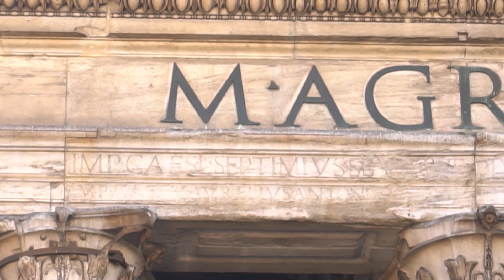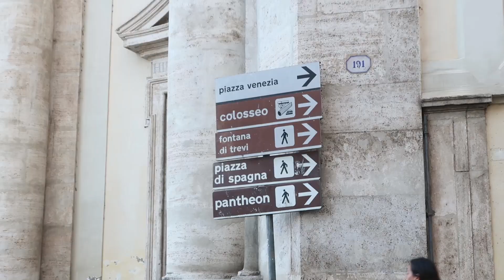Qué HACER en ROMA ITALIA | Spots IMPERDIBLES: Fontana Di Trevi, Panteón, Trastévere y más!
En este video vas a encontrar los lugares que si o si tenés que visitar si vas a Roma, Italia.

👉 Para viajar necesitas seguro de viaje.

Highligths:
0:00 Intro desde Bs.As
0:19 Intro desde Roma
0:29 Salida de hospedaje comienza la aventura
2:54 Fontana di Trevi
3:32 Templo de Adriano
4:02 Panteón de Agripa
5:43 Plaza Navona
6:55 Plaza del Popolo
7:49 Monumento Vittorio Emanuele
8:24 Trastévere
9:06 Castillo de Sant'Angelo
9:29 Plaza España
10:04 Via del Corso (paseo de compras)
11:20 La Fontana Di Trevi
13:22 Cierre